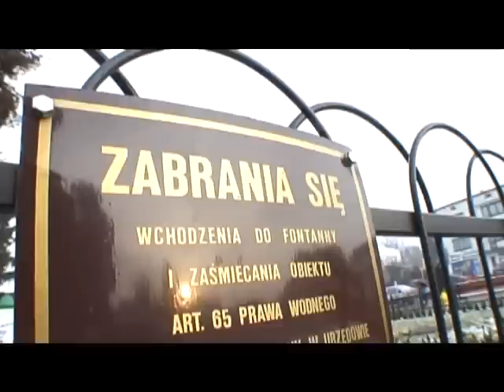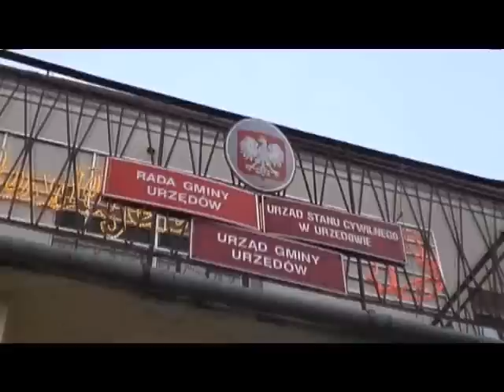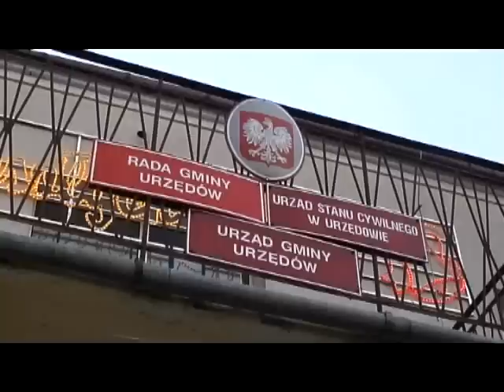URZĘDÓW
Widzisz świat jakim jest, czy robisz sobie w głowie filmy?

Podkład muzyczny: WWO - Nie mi to oceniać